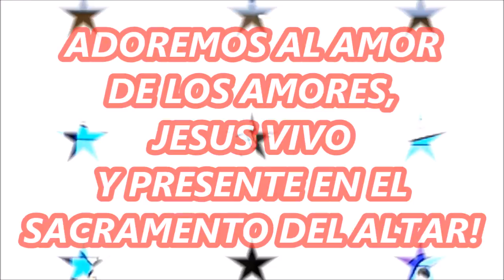ADOREMOS A JESUS EN EL SANTÍSIMO SACRAMENTO DEL ALTAR 3 MINUTOS JUNTO AL SEÑOR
ADOREMOS AL SEÑOR JESÚS EN EL SANTÍSIMO SACRAMENTO DEL ALTAR.

SON GRANDES LAS GRACIAS DIVINAS QUE BROTAN EN SU PRESENCIA.  AL MENOS 3 MINUTOS AL DIA ADORA AL SEÑOR Y VIVIRAS SIEMPRE BAJO EL AMPARO Y LA GRACIA DE DIOS.

SEAMOS ADORADORES DEL SEÑOR Y ENRUMBEMOS NUESTRAS VIDAS POR CAMINOS DE SANTIDAD. UNA VIDA NUEVA Y ETERNA NOS ESPERA EN LA GLORIA DE LOS CIELOS.